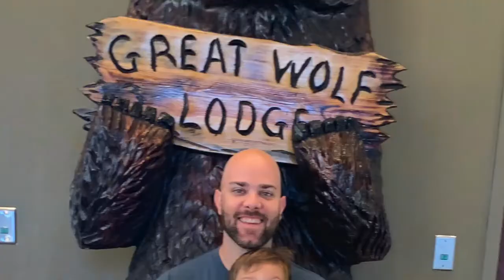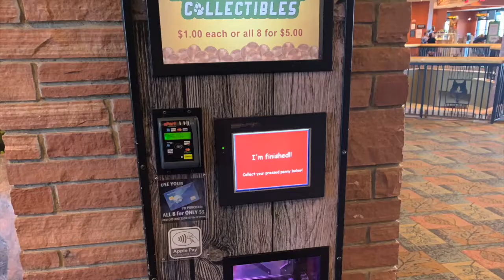Great Wolf Lodge: 2019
Family trip to Great Wolf Lodge in July of 2019!!!